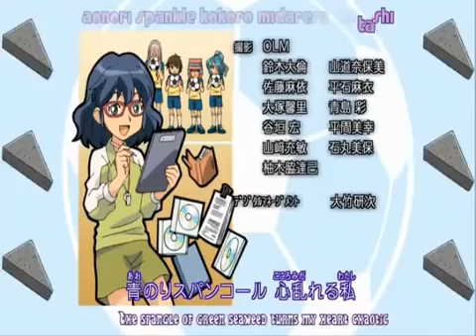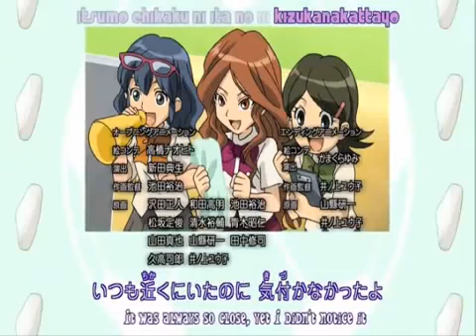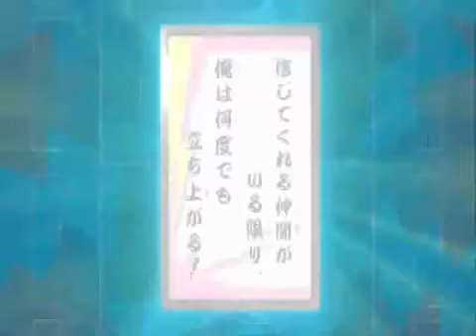Clash! God vs Devil!! ep.26 part 3/3